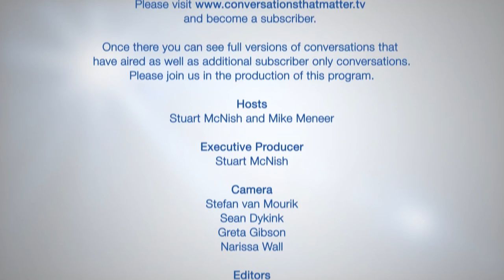Guide to Better Brain Health (w/ Dr. Max Cynader, Brain Researcher at University of BC)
“If you want to have a healthy brain treasure your sleep because it’s vitally important.”

That is what Dr. Max Cynader, the founding Director at the Brain Research Centre at the University of British Columbia, believes.

The renowned neuroscientist details what you can do to ensure you have the healthiest brain possible. Dr. Cynader says it comes down to a range of lifestyle choices that include sleep and exercise – something he says most of us are lacking.

Dr. Cynader says the brain is complex yet looking after your brain is relatively straightforward: sleep, exercise, stress reduction, don’t smoke, eat healthy and drink alcohol in limited amounts.

ctm039